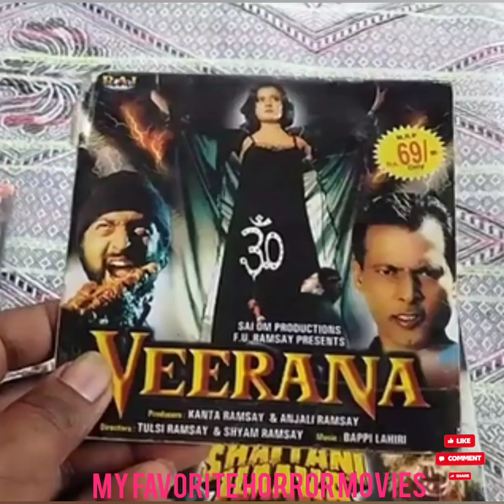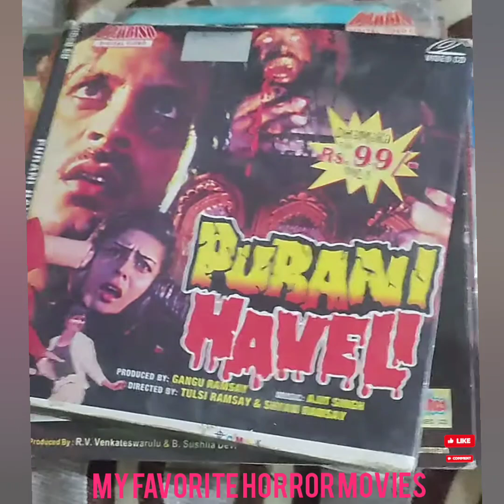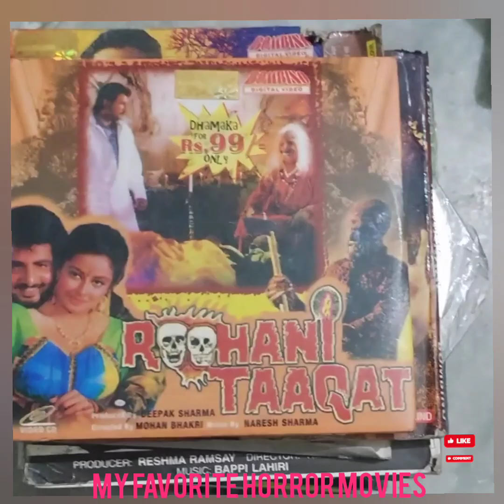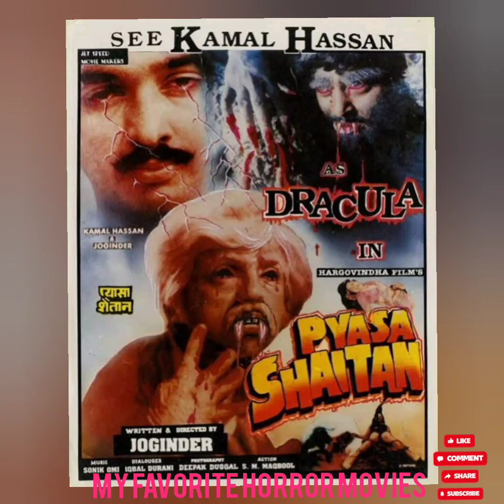my Favourite horror movies old Ramsey 👍☠️# Viral video#subscribe my channel 🙏👍